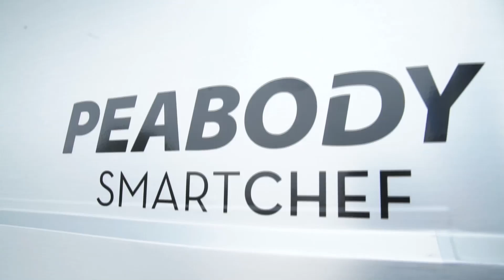Pasta fresca por Deborah de Corral - Batidora de mesa BM100 Peabody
Deborah De Corral te muestra cómo hacer pasta casera con tu Batidora Peabody Smart Chef.

No te pierdas este domingo ¡Fuego, placeres terrenales!, para conocer más recetas con productos Peabody. Después de Susana Giménez por Telefé.